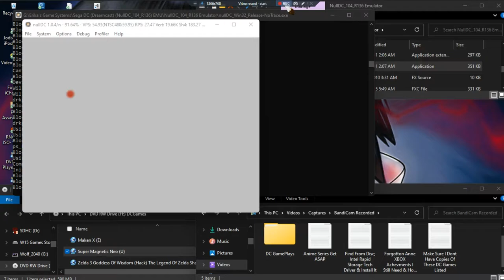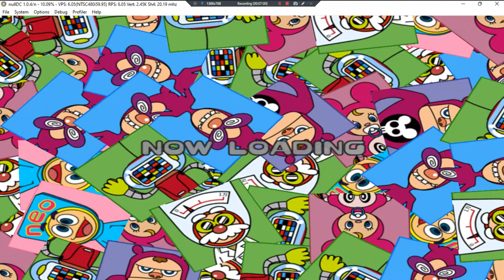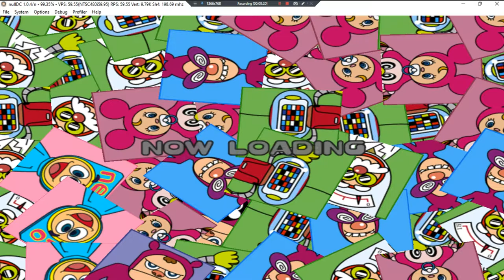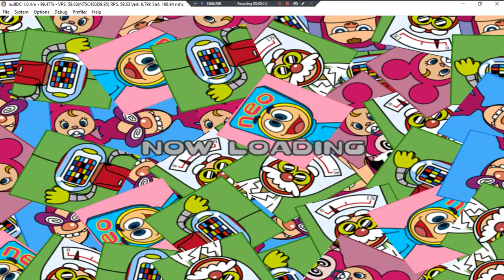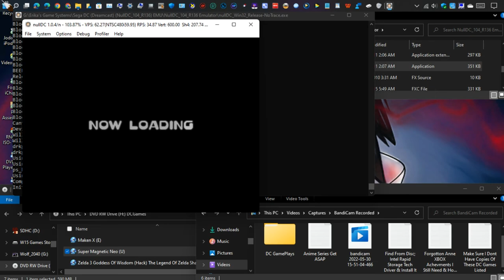Super Magnetic Neo •U• ~ GamePlay ~ OP&Gaming ~ DC ~ 1080pᴴᴰ ~ 2022 ~ W11